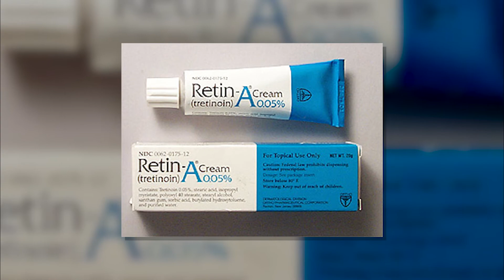The Power (and Necessity) of Modern Skin Care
Dr. Hamori describes the best ways to keep skin healthy and young - using high-quality skincare and sunscreen.

Summer is right around the corner with all of those wonderful sunny days in tow. Sadly, our beautiful star is one of the biggest factors in rapid aging of the skin. To protect and prevent, it’s time to ramp up the sun protection and skin care. Veteran plastic surgeon, Dr. Christine Hamori shares her top tips on protecting your skin as you prepare for long days in the summer sun.

BRIGHT IDEAS FOR SUN PROTECTION
We’ve all been told by those wiser than we to wear sunscreen. As annoying as Mom and others were, it turns out that they were all too right. Not everyone listened to the message, shares Dr. Hamori, a board certified plastic surgeon in Boston. “Women in their 50’s just didn’t know that back then, when we were young, that a lot of sun can ruin your skin.” Hamori says in her teenage years she worked as a life guard and didn’t take all the necessary steps to protect her skin. She says it different today.

Protecc from the sun with skin care.

“I think the new generation of women are more educated, and their kids are more protected because they are putting sunblock on at an early age.” Hamori says there is no better way to fend off the signs of aging, than to slather on the sunscreen. “That is the number one way to to protect your skin, to use sunscreen.”

SKIN CARE MATTERS
Sunscreen is important for prevention, while skin care is critical to slowing the aging process. “A lot of patients think they can just use sunblock every day and that will be enough, but it’s not.” She advises patients to use lasers and other non-invasive treatments for facial rejuvenation, but says skin care is so important, including the RIGHT products.

“You need to basically renew that collagen, or use a Vitamin A derivative, to increase cell turnover to get more clarity in your skin and improve the blood flow.” Hamori adds that’s only achieved by using products that enhance and prolong the youthfulness of skin.

WHICH ARE THE “RIGHT” PRODUCTS?
Hamori says she can spot women who are taking good care of their skin just by their confidence level. “I see women who are using Tretinoin (which is a Vitamin A derivative), along with glycolic acid, and their skin is so different from the women who have not been using these products.” Hamori adds that the products improve neck skin and even boost self-esteem. “They have a clarity to their skin and I often see that translated into a heightened sense of self-assurance.”